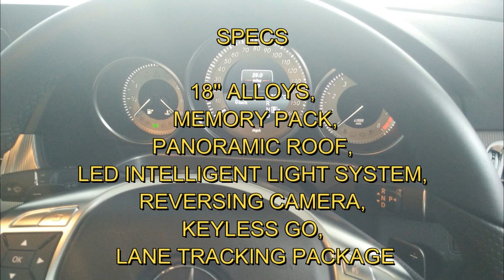MERCEDES E200 Harga Baru RM288,000.00 "0108900730 WANBOTAK" CGI SALOON SPORT NEW CAR NEW MODEL